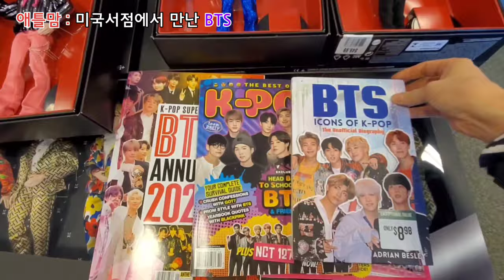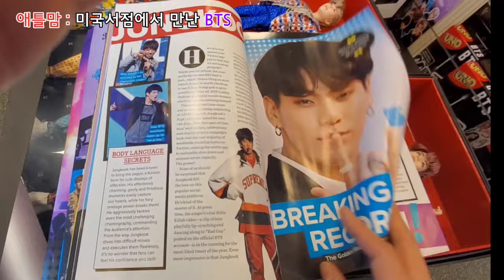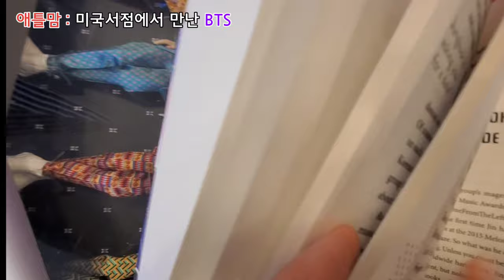~맨앞 오른쪽 가장 상석이죠.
일요일 아침 일찍 오랜만에 서점으로 달려갔습니다.
방탄의 인기를 알 수 있는 곳.
미국 유명 서점 입구 떡 허니 탁자 하나 차지하고 있는 BTS. 뿌듯합니다.
코스코에 가면 입구에서 만나는 삼성, 엘지가 당연하듯 이제 K-POP의 대표 BTS를 만나는 건 당연한 거죠.
이제 2일 후 티켓팅을 생각하며 만든 영상 보시며 응원해주세요.